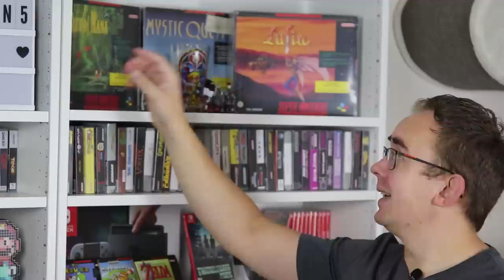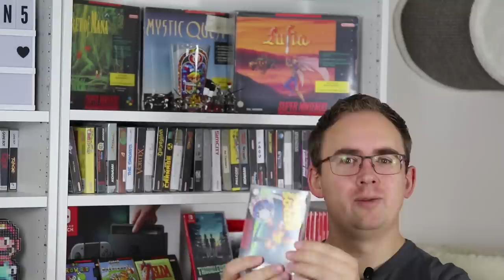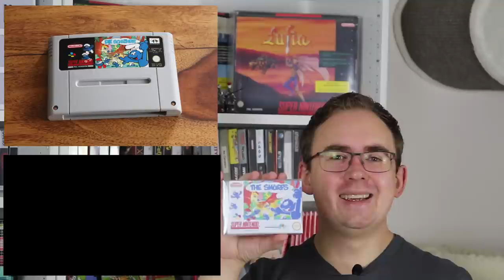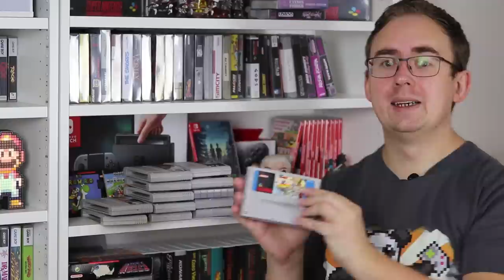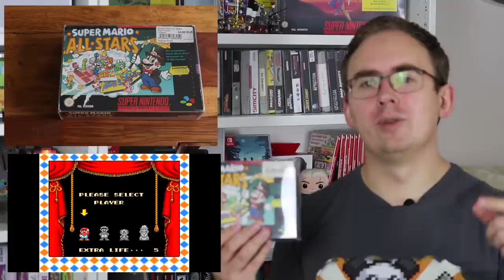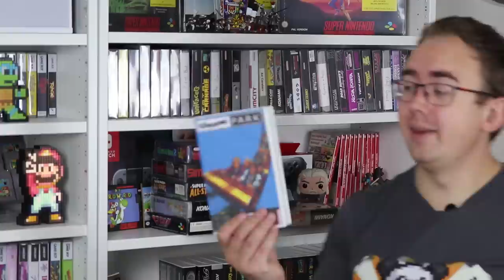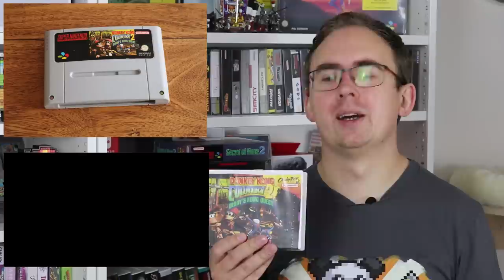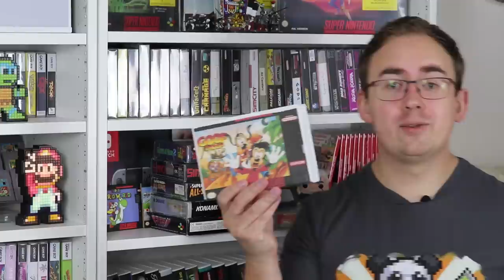Meine Super Nintendo (SNES) Sammlung! Über 75 Spiele! Stand August 2018!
Ihr habt sie sicherlich im Hintergrund schon immer gesehen: Meine SNES Sammlung. Es ist eines meiner Lieblings Videospielkonsolen aller Zeiten und daher auch ein Schwerpunkt bei meiner Sammelei. Welche Spiele ich schon habe, erfahrt ihr hier!